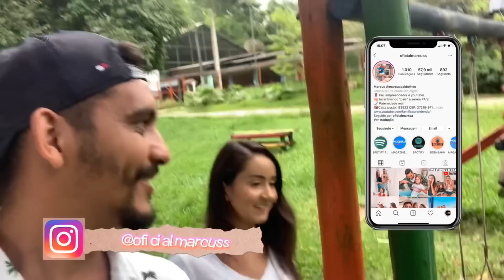PASSAMOS O DIA TODO SEM NOSSO FILHO! PASSEIO LINDO!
Oii família, vlogamos nosso domingo todinho para vocês, foi um passeio incrível que fizemos sem o Théo, coisa rara de acontecer hahaha! Acompanhamos o casal Am no ensaio pré wedding deles, foi muito legal espero que gostem!

QUER NOS ENVIAR UMA CARTA OU UM PRESENTE?
📦 CAIXA POSTAL: 83922
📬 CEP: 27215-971